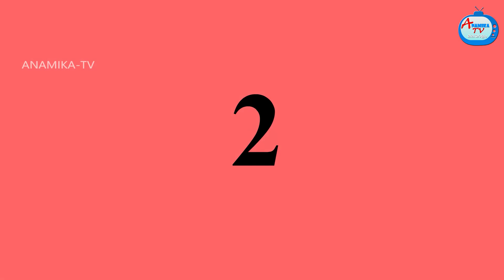മണ്ടൻ മരുമകൾ 2 | Malayalam Stories | Moral Stories in Malayalam | Anamika TV Malayalam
മണ്ടൻ മരുമകൾ 2 - ammayiamma vs marumagal | Malayalam Stories | Moral Stories in Malayalam | Malayalam Story | Anamika TV Malayalam